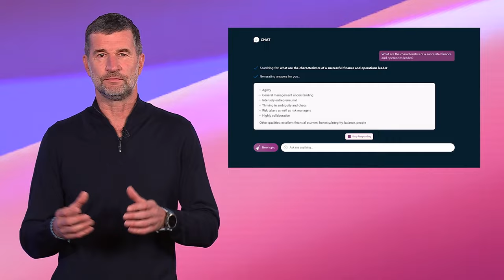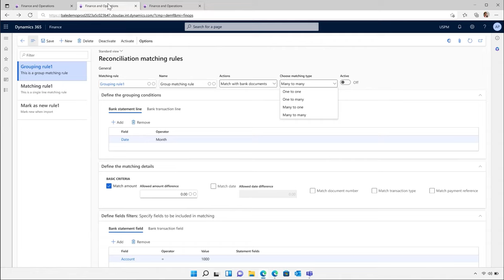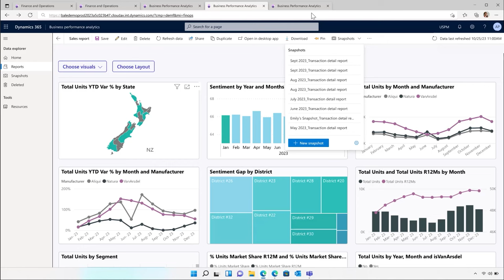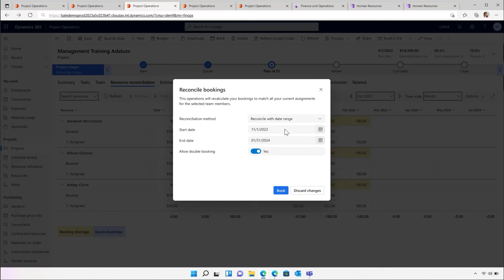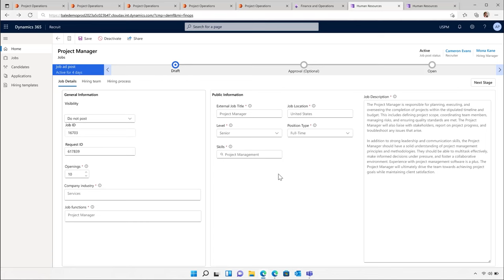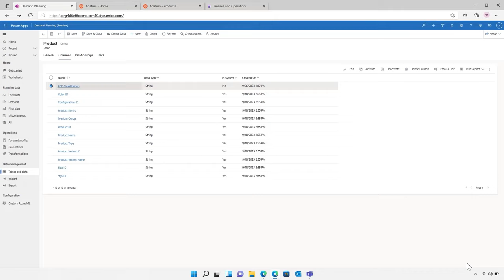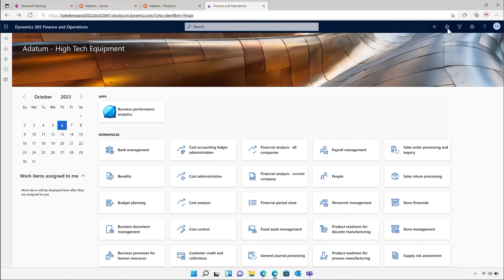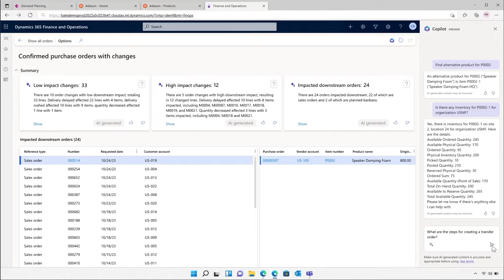Transforming ERP with AI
Learn from Georg Glantschnig how AI, automation and analytics are transforming ERP. For supply chain, you'll see how Domino's Pizza UK and Ireland is more adaptable to demand shifts than ever, how generative AI helps reduce workloads with automated actions and how fulfilment sustainability is optimizing fill rates. You'll also see how Spark NZ can increase user productivity and reduce execution time across finance, human resources and project operations.